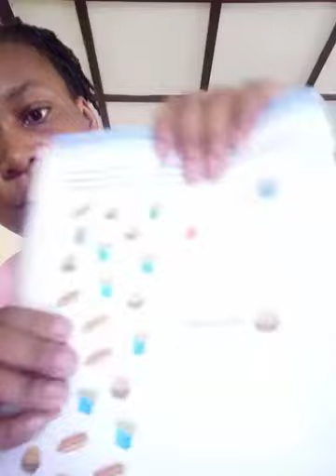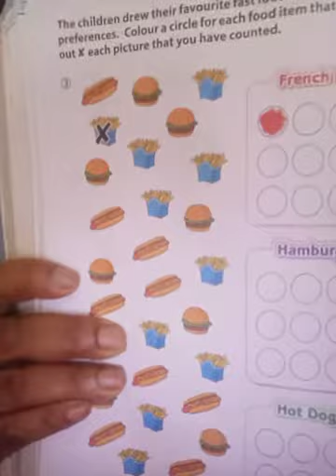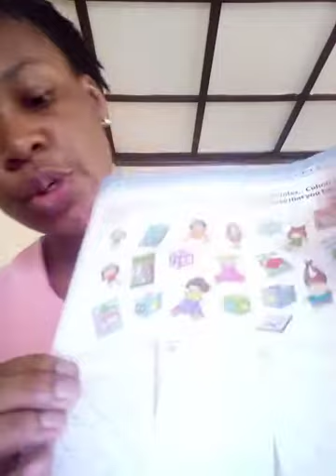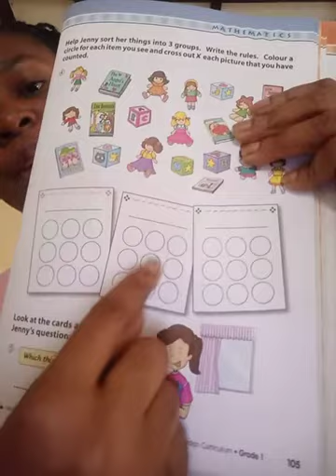Math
Organizing Data